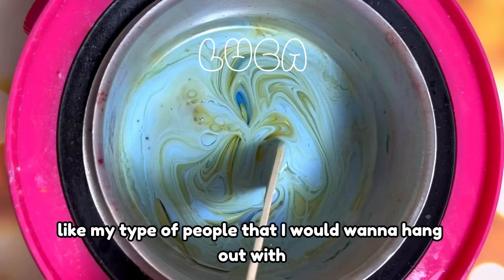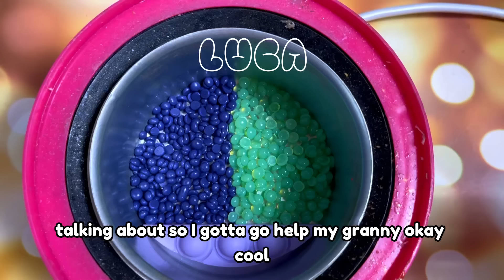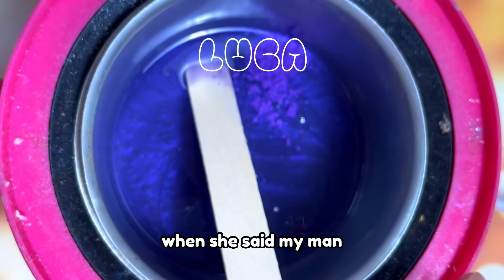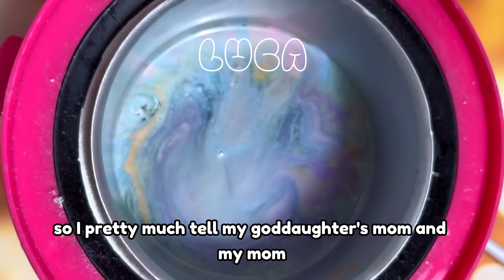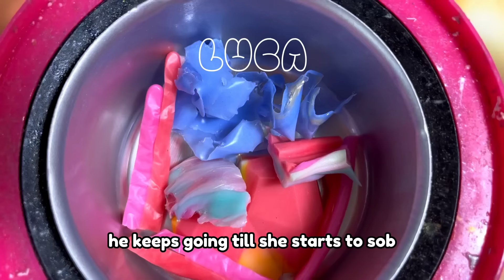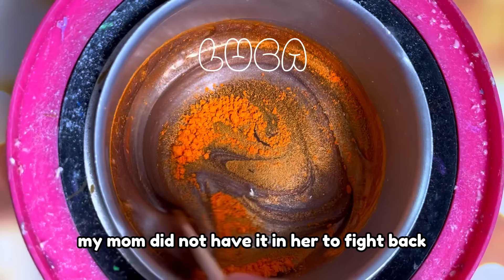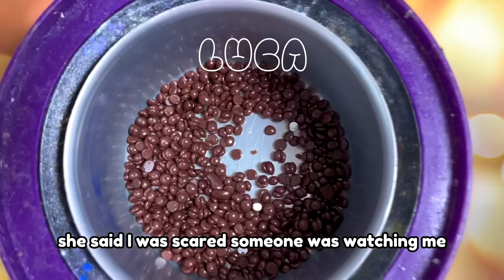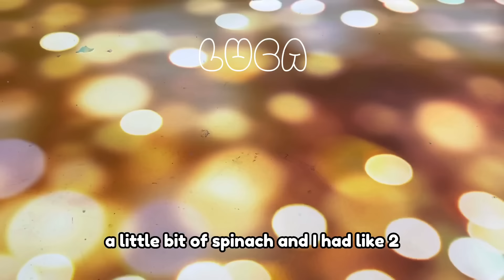🌈✨ Satisfying Waxing Storytime ✨😲 #782 I think my husband is trying to steal my house